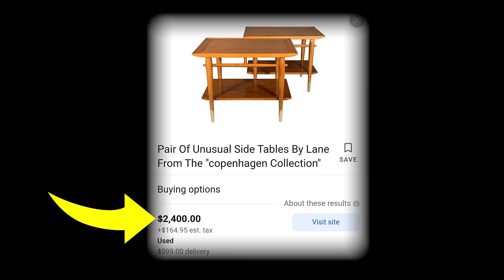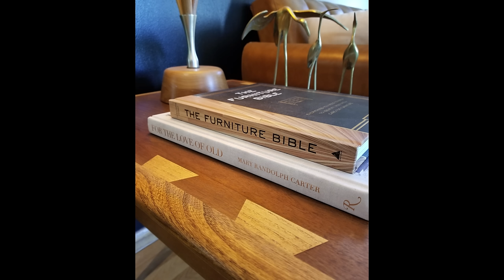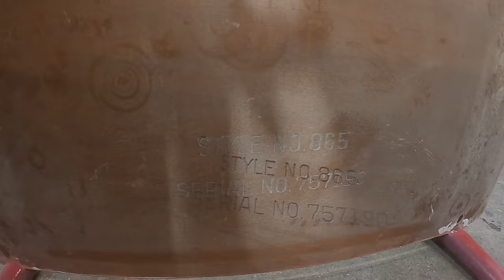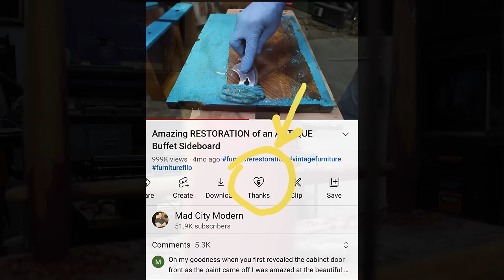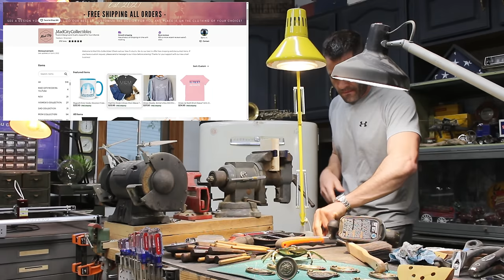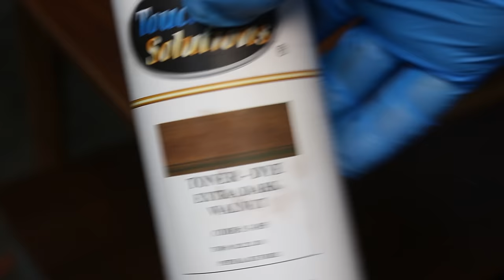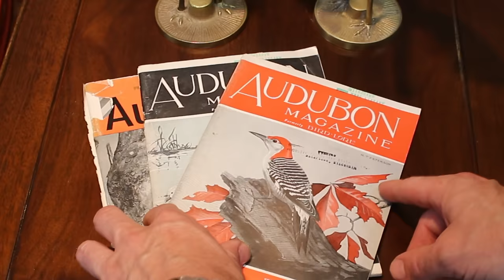Ep. 38 Amazing RESTORATION of a RARE VINTAGE Lane Side Table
I found this Vintage Lane Side Table on Facebook Marketplace for $25. The previous owner painted this table with purple chalk paint. After researching the history behind the Lane Furniture Company, I discovered this table was part of the Lane Copenhagen series made in 1957. I decided to restore and refinish this furniture using the carbide paint scrapers, paint stripper, the orbital sander and several old unique refinishing tools. For the finishes I decided to stain this table with Minwax Walnut Gel Stain. I then used General Finishes Arm R Seal Oil-based Wipe on Polyurethane. For the last step I applied Howard Feed N Wax Wood Polish and Conditioner. Follow me on this DIY journey as I discuss flipping furniture for a profit. I hope this will be a great ASMR video in support of mental health awareness. Barry

🎁🎁🎁Amazon Wishlist:

3902 Milwaukee St.

HYDE 6 Piece Detailed Scraper Set

The Furniture Bible

GENERAL FINISHES WALNUT GEL STAIN (MINWAX OUT OF STOCK)

HOWARD FEED N WAX

WAX Brush

RED PAINTER'S TRIPODS

ANDANDA WORK GLOVES

MAKITA ORBITAL SANDER

TigerShark 5" Sanding Discs (180 Grit)

DIABLO 5" Sanding DISCS (220 Grit)

GoPro Gimbal

SKIL Mini Cordless Driver

Magnet TRAY

Walnut Toner Lacquer

Klean Strip Premium Stripper

Tack Cloth

3M RESPIRATOR

Heat Gun

CHIP Brushes 36

Plastic Scraper Set

Ryobi Drill Set

DENTAL KIT

CAMERA TRIPOD

Burnishing Kit With Scrapers

SOFT GRIP VICE

CRAFSTMAN SCREWDRIVER SET

AIR COMPRESSOR GUN

PAINT MIX STICKS

LED Camera LIGHT

Pegboard Hooks

DFM CABINET SCRAPER CARD SET

Drill Bit Organizer

Vaccum Attachments

Magnetic TOOL BAR

BOSTITCH AIR COMPRESSOR KIT

Utility Knife

Foam Brushes

General Finishes ARM R SEAL

Bench Buffer

Wire Brush Wheel